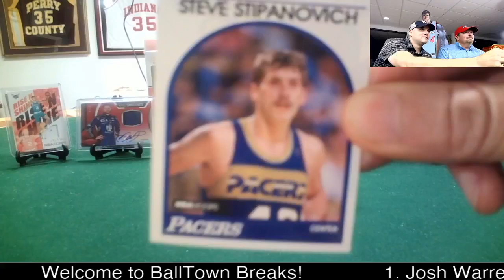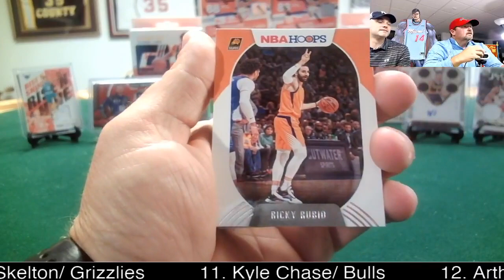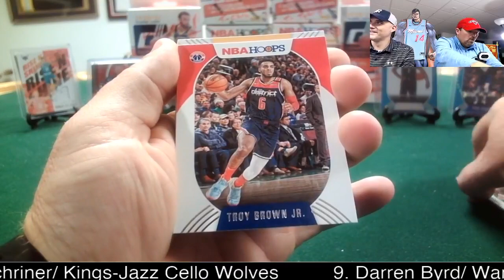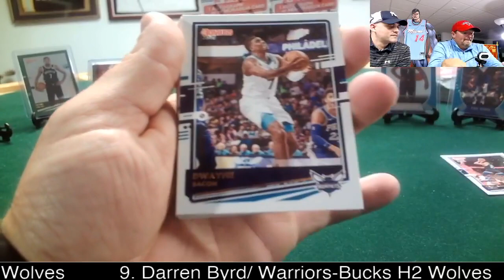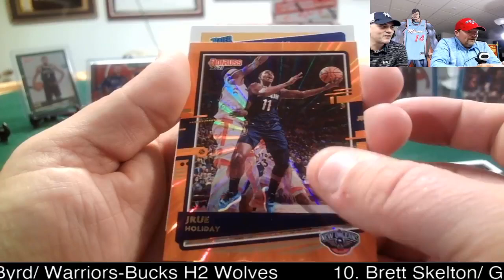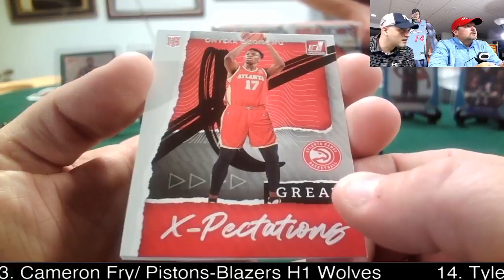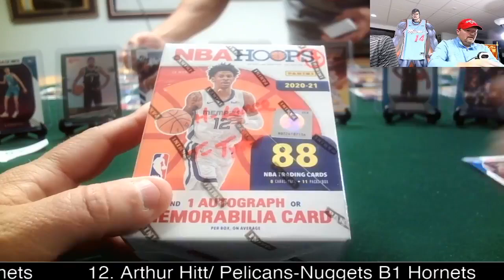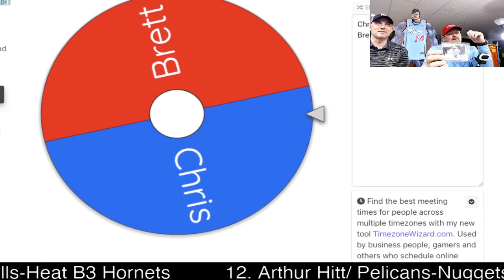NBA Mixer Break 5/2/21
BallTown Breaks